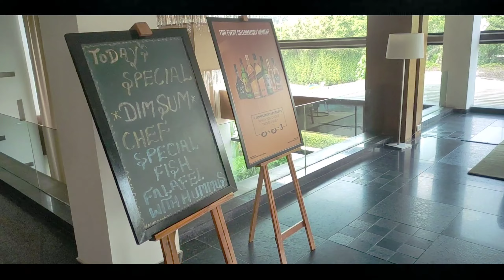Ambala Cantt ielts exam centre Countrywood hotel || Vlog 1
Hello Everyone this is me Adeeb Nihaal in this video I have captured the tour of ambala cantt ielts exam centre a famous hotel coutrywood.

Suggest me Your opinion and give me a feedback to improve my video's 😊